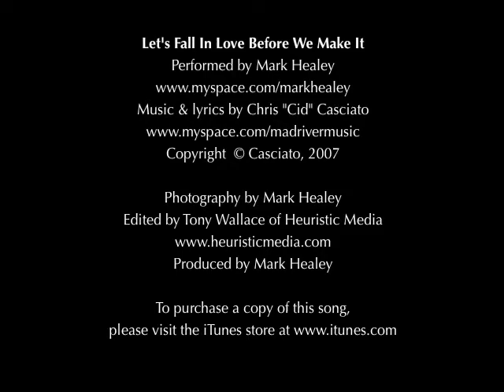Mark Healey - Let's Fall In Love Before We Make It.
Promotional music video/slideshow.